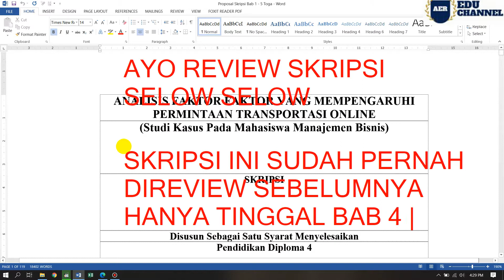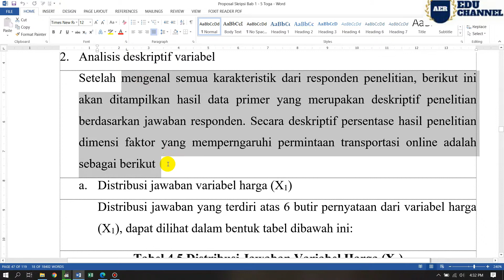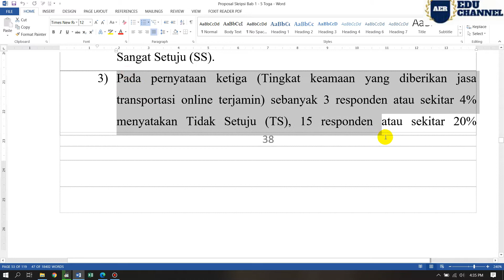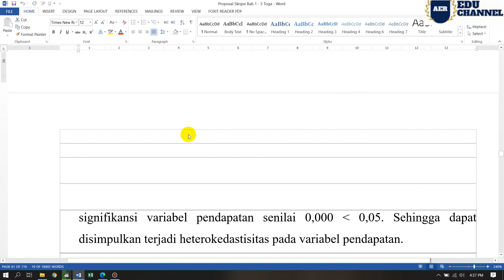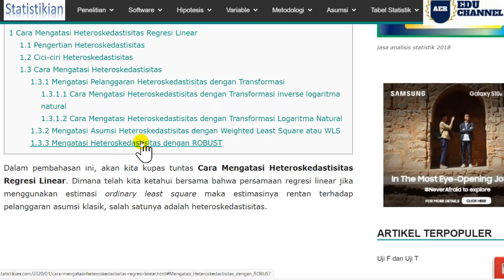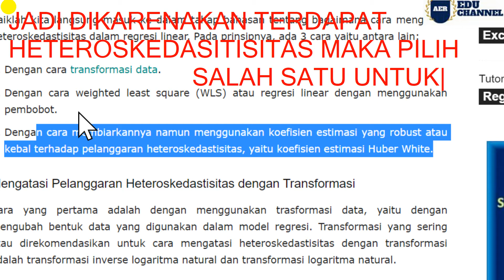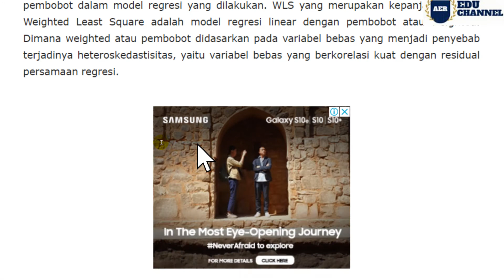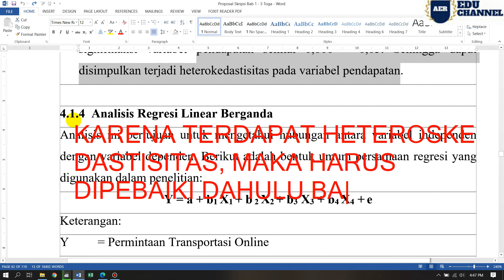REVIEW SKRIPSI TOGA 5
ASUMSI KLASIK TIDAK BOLEH DIABAIKAN DALAM REGRESI BERGANDA
PERBAIKI UJU HETEROSKEDASTISITAS